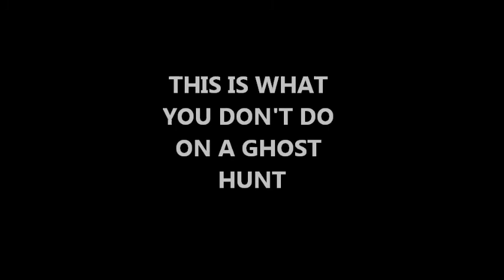WHAT NOT TO DO ON A GHOST HUNT PMSL!!!